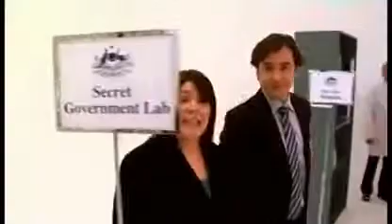Censordyne - Isn't Net Censorship Great...?!